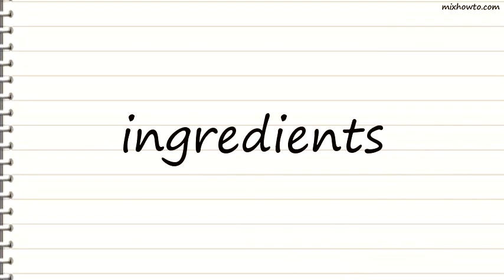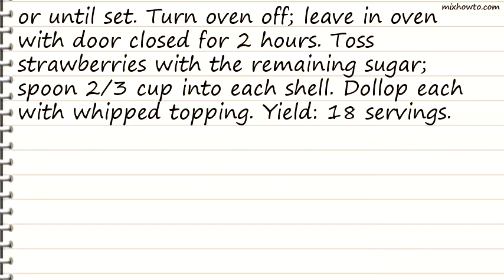Recipe Martha Washington Pies Recipe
INGREDIENTS:
●1 cup plus 1 tablespoon sugar, divided
●1 cup finely chopped pecans
●1/2 cup crushed saltines (about 12 crackers)
●1 teaspoon vanilla extract
●6 cups sliced fresh strawberries
●2/3 cup reduced-fat whipped topping